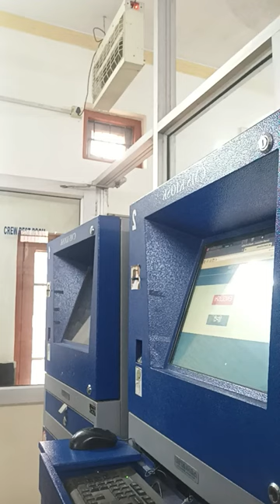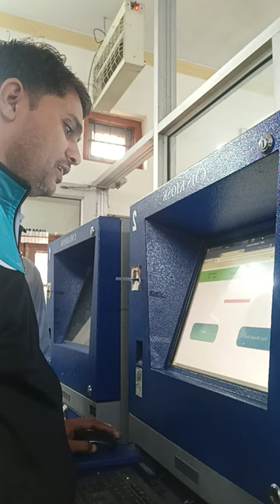Loco pilot ka alcohol test @s/off